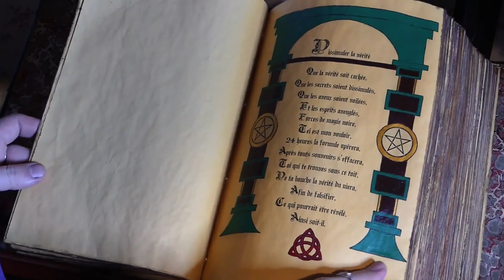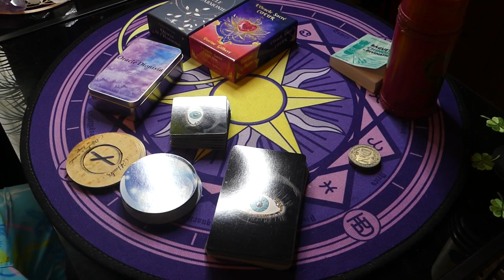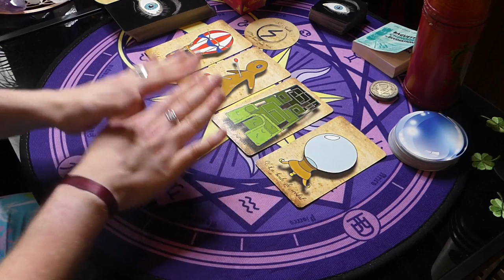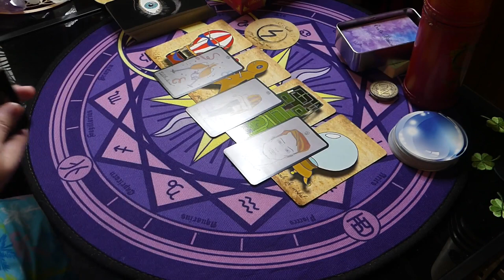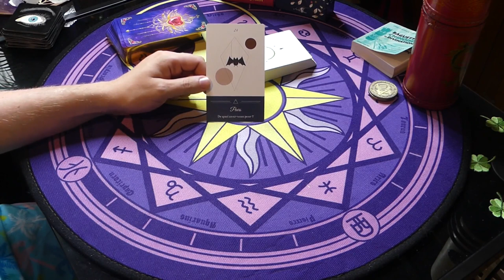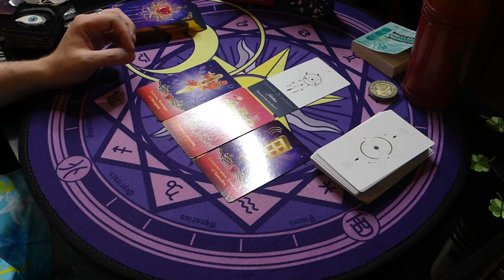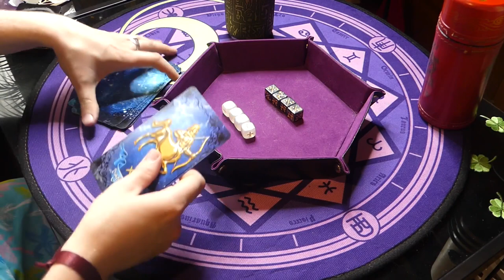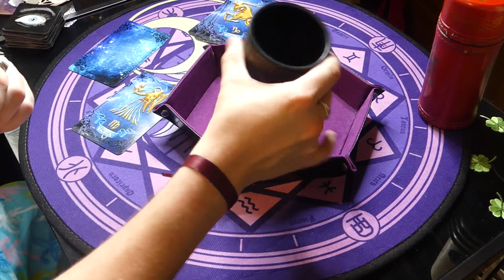🔮ÉNERGIES DU 10 AU 16/05/2021🔮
⏳TIMELINE :
- Tirage énergies 09:27
- Guidance célibataires 28:45
- Guidance couples 36:56
- Baguette + pièce 45:25
- Astro chance 47:22